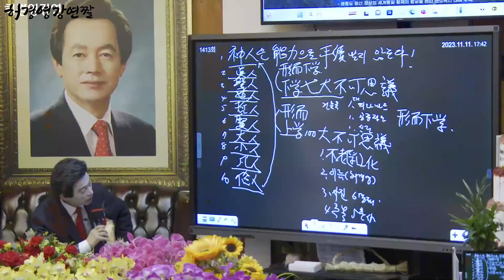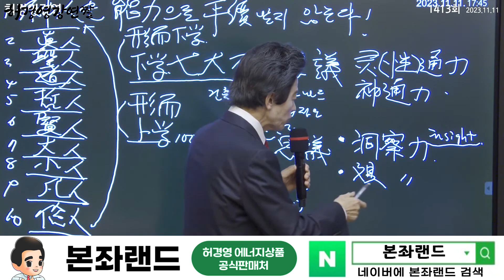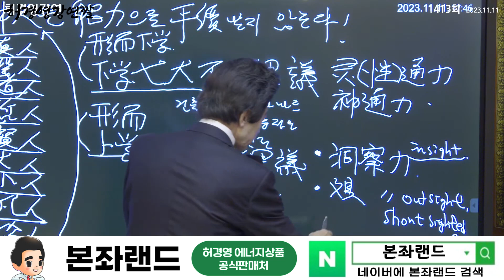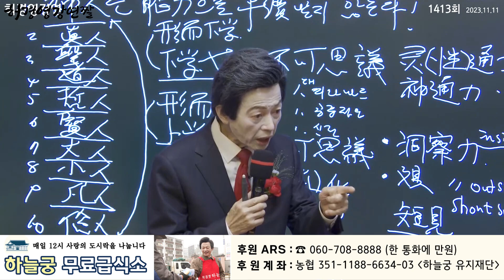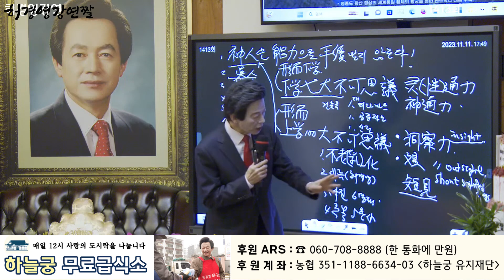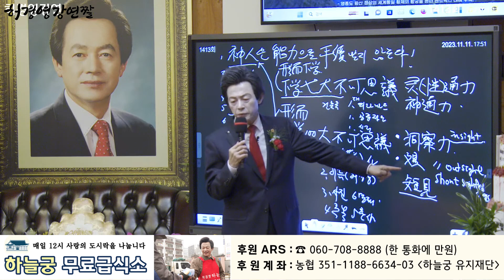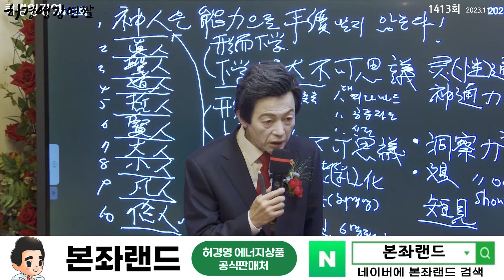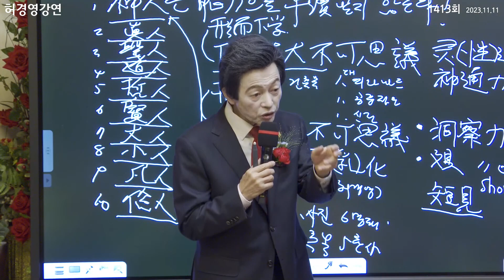관찰력과 통찰력과 신통력의 차이! - 허경영 -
■ 하늘궁 무료급식소 후원

■ 종합안내 대표번호(본좌섭리회) : 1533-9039
■ 축복/명패/대천사 상담 : 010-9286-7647
■ 허경영 강연 참가 안내 : 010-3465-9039
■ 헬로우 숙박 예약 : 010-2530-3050